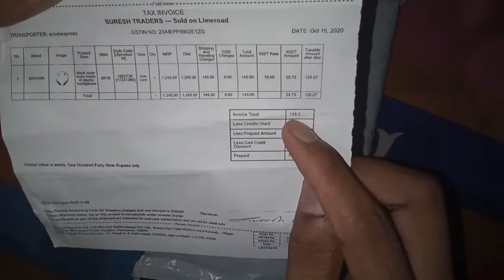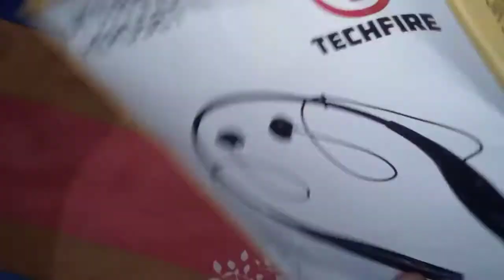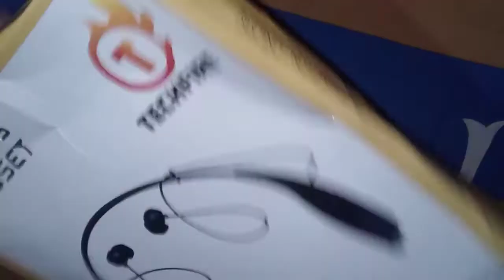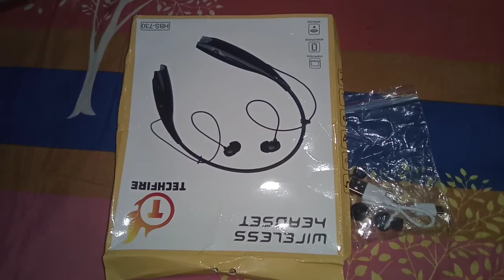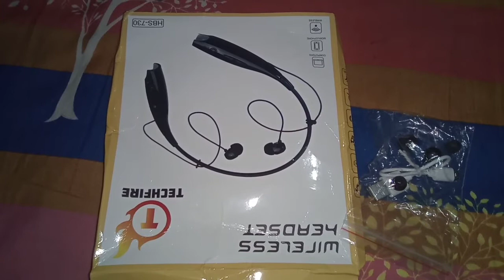Wireless Bluetooth Headset Unboxing // Tech-fire HBS-730 // ₹149/- only 😲😲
आप नीचे दिये गए  social media के link के माध्यम से मुझे follow भी कर सकते हैं।